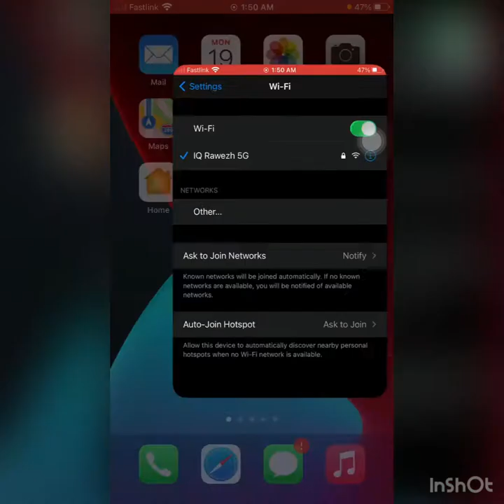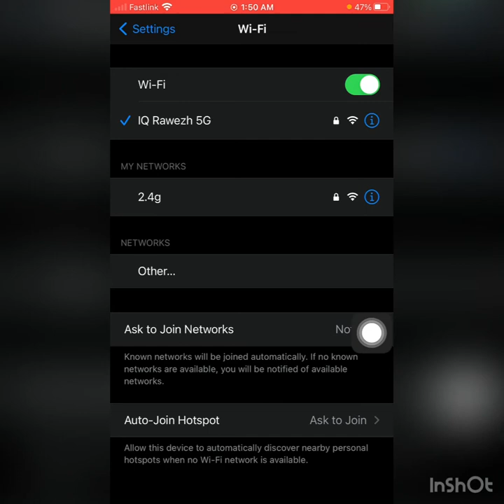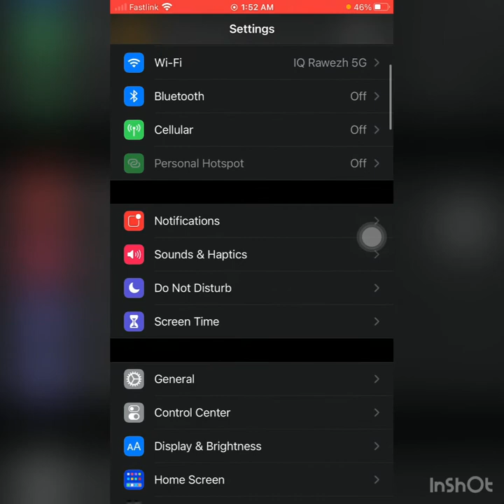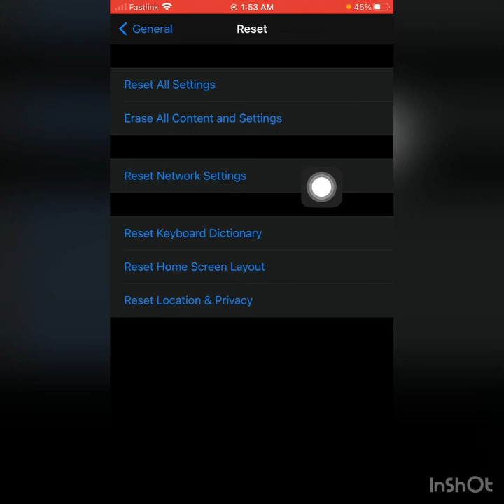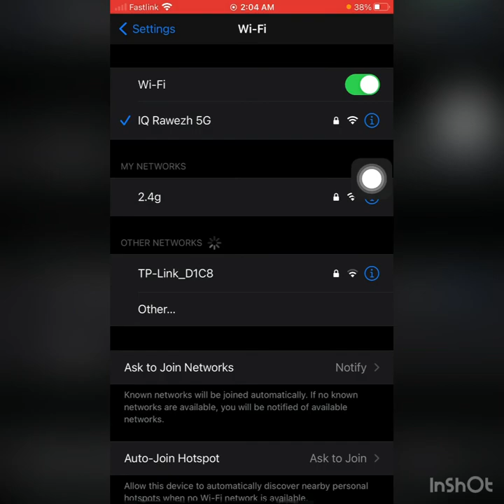چارەسەری پەیوەست نەبون بە وایفای لە ئایفۆن باس کردنی هەموو ڕێگاکان بۆ یەکەمجار